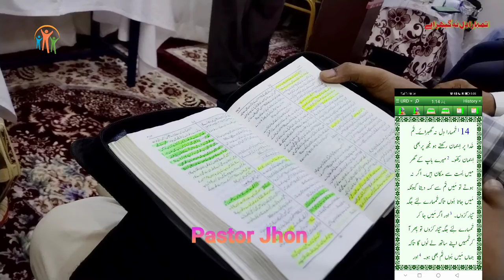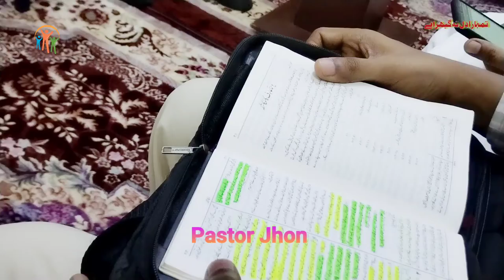Tumhara Dil Na GHbraye | Jhon 14:1-3 | By Pastor Jhon | Urdu Sermon | Javed bhatti